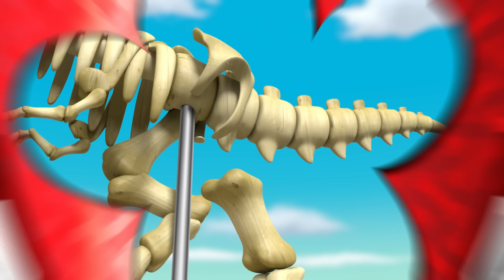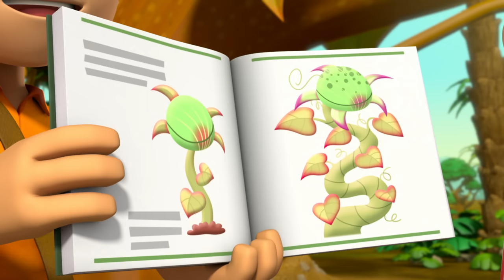PAW Patrol | PAW Patrols REUSACHTIGSTE reddingen ooit! 🙀 | Nick Jr.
Van gigantische spinnen, enorme walvissen en grote stronken broccoli... kijk mee naar elke PAW Patrol-redding die uiteindelijk een FLINKE klus bleek te zijn!

***ADVERTISEMENT***